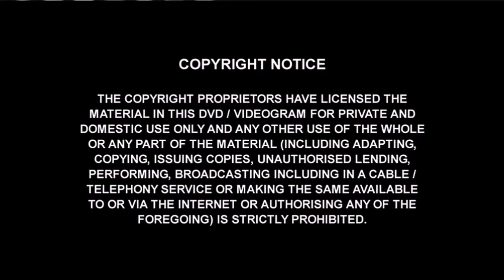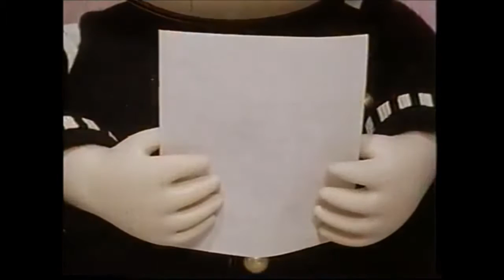Noddy's Toyland Adventures - The Complete Series 1 UK DVD (2012)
This is the complete first series of Noddy's Toyland Adventures

Featuring episodes:
Noddy Loses Sixpence
Noddy & The Goblins
Noddy & The Naughty Tail
Noddy & The Pouring Rain
Noddy & Martha Monkey
Noddy & The Kite
Noddy's New Friend
Noddy & His Bell
Noddy & The Milkman
Noddy Gets A New Job
Noddy & The Broken Bicycle
Noddy & The Special Key
Noddy Delivers Some Parcels